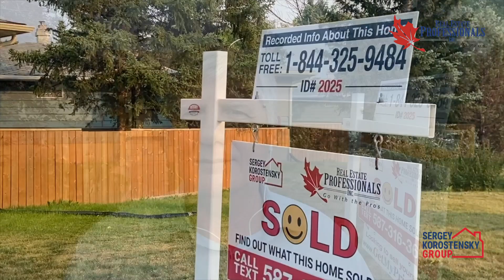5404 Thornbriar Rd NW Calgary, AB T2K 2X8 | SOLD | Sergey Korostneksy | Calgary Realtor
💥 𝕊 𝕆 𝕃 𝔻  𝗜𝗡 𝗧𝗛𝗢𝗥𝗡𝗖𝗟𝗜𝗙𝗙𝗘 👉𝟱𝟰𝟬𝟰 𝗧𝗵𝗼𝗿𝗻𝗯𝗿𝗶𝗮𝗿 𝗥𝗱 𝗡𝗪 𝗖𝗮𝗹𝗴𝗮𝗿𝘆, 𝗔𝗕 𝗧𝟮𝗞 𝟮𝗫𝟴👈 𝗕𝗨𝗬 𝗧𝗛𝗜𝗦 𝗕𝗘𝗔𝗨𝗧𝗜𝗙𝗨𝗟 𝗛𝗢𝗠𝗘 & 𝗪𝗘'𝗟𝗟 𝗕𝗨𝗬 𝗬𝗢𝗨𝗥 𝗛𝗢𝗠𝗘 𝗙𝗢𝗥 𝗖𝗔𝗦𝗛! 𝘈 𝘧𝘢𝘮𝘪𝘭𝘺 𝘧𝘳𝘪𝘦𝘯𝘥𝘭𝘺 𝘩𝘰𝘮𝘦 𝘸𝘪𝘵𝘩 𝘴𝘰𝘱𝘩𝘪𝘴𝘵𝘪𝘤𝘢𝘵𝘪𝘰𝘯 𝘵𝘩𝘳𝘰𝘶𝘨𝘩𝘰𝘶𝘵. 𝘛𝘩𝘪𝘴 𝘨𝘰𝘳𝘨𝘦𝘰𝘶𝘴 𝘩𝘰𝘮𝘦 𝘣𝘰𝘢𝘴𝘵𝘴 2  𝘧𝘶𝘭𝘭𝘺 𝘧𝘪𝘯𝘪𝘴𝘩𝘦𝘥 𝘭𝘦𝘷𝘦𝘭𝘴! 𝘓𝘢𝘳𝘨𝘦 𝘰𝘱𝘦𝘯 𝘤𝘰𝘯𝘤𝘦𝘱𝘵 𝘭𝘪𝘷𝘪𝘯𝘨 𝘰𝘯 𝘵𝘩𝘦 𝘮𝘢𝘪𝘯 𝘧𝘭𝘰𝘰𝘳 𝘪𝘯𝘤𝘭𝘶𝘥𝘦𝘴 𝘢𝘯 𝘪𝘮𝘱𝘳𝘦𝘴𝘴𝘪𝘷𝘦 𝘊𝘩𝘦𝘧’𝘴 𝘒𝘪𝘵𝘤𝘩𝘦𝘯, 𝘧𝘦𝘢𝘵𝘶𝘳𝘪𝘯𝘨 𝘲𝘶𝘢𝘳𝘵𝘻 𝘤𝘰𝘶𝘯𝘵𝘦𝘳𝘵𝘰𝘱𝘴, 𝘥𝘢𝘳𝘬 𝘮𝘰𝘥𝘦𝘳𝘯 𝘤𝘢𝘣𝘪𝘯𝘦𝘵𝘳𝘺, 𝘢𝘯 𝘰𝘷𝘦𝘳𝘴𝘪𝘻𝘦𝘥 𝘪𝘴𝘭𝘢𝘯𝘥 𝘸𝘪𝘵𝘩 𝘣𝘶𝘪𝘭𝘵 𝘪𝘯 𝘨𝘢𝘴 𝘤𝘰𝘰𝘬𝘵𝘰𝘱, 𝘣𝘦𝘢𝘶𝘵𝘪𝘧𝘶𝘭 𝘶𝘱𝘨𝘳𝘢𝘥𝘦𝘥 𝘭𝘪𝘨𝘩𝘵 𝘧𝘪𝘹𝘵𝘶𝘳𝘦𝘴 𝘢𝘯𝘥 𝘩𝘪𝘨𝘩-𝘦𝘯𝘥 𝘴𝘵𝘢𝘪𝘯𝘭𝘦𝘴𝘴-𝘴𝘵𝘦𝘦𝘭 𝘢𝘱𝘱𝘭𝘪𝘢𝘯𝘤𝘦𝘴. 𝘖𝘱𝘦𝘯 𝘵𝘰 𝘵𝘩𝘦 𝘬𝘪𝘵𝘤𝘩𝘦𝘯 𝘪𝘴 𝘢 𝘨𝘦𝘯𝘦𝘳𝘰𝘶𝘴 𝘴𝘪𝘻𝘦𝘥 𝘥𝘪𝘯𝘪𝘯𝘨 𝘢𝘳𝘦𝘢 𝘤𝘰𝘮𝘱𝘭𝘦𝘵𝘦 𝘸𝘪𝘵𝘩 𝘢 𝘴𝘱𝘦𝘤𝘵𝘢𝘤𝘶𝘭𝘢𝘳 𝘤𝘩𝘢𝘯𝘥𝘦𝘭𝘪𝘦𝘳 𝘢𝘯𝘥 𝘧𝘢𝘮𝘪𝘭𝘺 𝘳𝘰𝘰𝘮, 𝘱𝘦𝘳𝘧𝘦𝘤𝘵 𝘧𝘰𝘳 𝘦𝘯𝘵𝘦𝘳𝘵𝘢𝘪𝘯𝘪𝘯𝘨. 𝘊𝘰𝘯𝘵𝘪𝘯𝘶𝘪𝘯𝘨 𝘰𝘯 𝘵𝘩𝘪𝘴 𝘮𝘢𝘪𝘯 𝘭𝘦𝘷𝘦𝘭, 𝘺𝘰𝘶 𝘸𝘪𝘭𝘭 𝘧𝘪𝘯𝘥 𝘺𝘰𝘶𝘳 𝘭𝘢𝘳𝘨𝘦 𝘮𝘢𝘴𝘵𝘦𝘳 𝘣𝘦𝘥𝘳𝘰𝘰𝘮, 𝘤𝘰𝘮𝘱𝘭𝘦𝘵𝘦 𝘸𝘪𝘵𝘩 𝘩𝘪𝘴 𝘢𝘯𝘥 𝘩𝘦𝘳 𝘤𝘭𝘰𝘴𝘦𝘵𝘴, 𝘢𝘯 𝘢𝘥𝘥𝘪𝘵𝘪𝘰𝘯𝘢𝘭 𝘣𝘦𝘥𝘳𝘰𝘰𝘮 𝘢𝘯𝘥 𝘢 𝘨𝘰𝘳𝘨𝘦𝘰𝘶𝘴 𝘧𝘶𝘭𝘭𝘺 𝘳𝘦𝘯𝘰𝘷𝘢𝘵𝘦𝘥 𝘣𝘢𝘵𝘩𝘳𝘰𝘰𝘮 𝘤𝘰𝘮𝘱𝘭𝘦𝘵𝘦 𝘸𝘪𝘵𝘩 𝘢 𝘴𝘰𝘢𝘬𝘦𝘳 𝘵𝘶𝘣! 𝘌𝘴𝘤𝘢𝘱𝘦 𝘵𝘰 𝘵𝘩𝘦 𝘧𝘶𝘭𝘭𝘺 𝘧𝘪𝘯𝘪𝘴𝘩𝘦𝘥 𝘸𝘢𝘭𝘬𝘰𝘶𝘵 𝘣𝘢𝘴𝘦𝘮𝘦𝘯𝘵 𝘸𝘩𝘦𝘳𝘦 𝘺𝘰𝘶 𝘸𝘪𝘭𝘭 𝘧𝘪𝘯𝘥 𝘢 𝘭𝘢𝘳𝘨𝘦 𝘢𝘯𝘥 𝘣𝘳𝘪𝘨𝘩𝘵 𝘧𝘢𝘮𝘪𝘭𝘺 𝘳𝘰𝘰𝘮 𝘢𝘥𝘫𝘢𝘤𝘦𝘯𝘵 𝘵𝘰 2 𝘭𝘢𝘳𝘨𝘦 𝘣𝘦𝘥𝘳𝘰𝘰𝘮𝘴, 1 𝘧𝘶𝘭𝘭 𝘣𝘢𝘵𝘩𝘳𝘰𝘰𝘮 𝘢𝘯𝘥 𝘢 𝘭𝘢𝘳𝘨𝘦 𝘭𝘢𝘶𝘯𝘥𝘳𝘺 𝘳𝘰𝘰𝘮 𝘢𝘳𝘦𝘢. 𝘛𝘩𝘦 𝘷𝘦𝘳𝘺 𝘭𝘢𝘳𝘨𝘦 𝘣𝘢𝘤𝘬𝘺𝘢𝘳𝘥 𝘱𝘳𝘰𝘷𝘪𝘥𝘦𝘴 𝘳𝘰𝘰𝘮 𝘧𝘰𝘳 𝘵𝘩𝘦 𝘸𝘩𝘰𝘭𝘦 𝘧𝘢𝘮𝘪𝘭𝘺! 𝘛𝘩𝘪𝘴 𝘴𝘱𝘢𝘤𝘦 𝘪𝘴 𝘵𝘩𝘦 𝘱𝘦𝘳𝘧𝘦𝘤𝘵 𝘣𝘢𝘤𝘬𝘺𝘢𝘳𝘥 𝘳𝘦𝘵𝘳𝘦𝘢𝘵, 𝘰𝘧𝘧𝘦𝘳𝘪𝘯𝘨 𝘢 𝘤𝘰𝘯𝘤𝘳𝘦𝘵𝘦 𝘱𝘢𝘵𝘪𝘰, 𝘢𝘯𝘥 𝘢 𝘛𝘖𝘕 𝘰𝘧 𝘺𝘢𝘳𝘥 𝘴𝘱𝘢𝘤𝘦 𝘭𝘦𝘢𝘥𝘪𝘯𝘨 𝘰𝘶𝘵 𝘵𝘰 𝘵𝘩𝘦 𝘥𝘰𝘶𝘣𝘭𝘦 𝘥𝘦𝘵𝘢𝘤𝘩𝘦𝘥 𝘨𝘢𝘳𝘢𝘨𝘦! 𝘛𝘩𝘪𝘴 𝘭𝘰𝘤𝘢𝘵𝘪𝘰𝘯 𝘰𝘧𝘧𝘦𝘳𝘴 𝘤𝘰𝘯𝘷𝘦𝘯𝘪𝘦𝘯𝘵 𝘢𝘤𝘤𝘦𝘴𝘴 𝘵𝘰 𝘱𝘢𝘳𝘬𝘴, 𝘱𝘢𝘵𝘩𝘸𝘢𝘺𝘴, 𝘴𝘩𝘰𝘱𝘱𝘪𝘯𝘨 𝘢𝘯𝘥 𝘵𝘰𝘱-𝘳𝘢𝘵𝘦𝘥 𝘴𝘤𝘩𝘰𝘰𝘭𝘴. 𝘋𝘰𝘯'𝘵 𝘮𝘪𝘴𝘴 𝘰𝘶𝘵 𝘰𝘯 𝘵𝘩𝘪𝘴 𝘢𝘮𝘢𝘻𝘪𝘯𝘨 𝘰𝘱𝘱𝘰𝘳𝘵𝘶𝘯𝘪𝘵𝘺!
*𝘊𝘰𝘯𝘥𝘪𝘵𝘪𝘰𝘯𝘴 𝘈𝘱𝘱𝘭𝘺! 𝘎𝘶𝘢𝘳𝘢𝘯𝘵𝘦𝘦𝘥 𝘚𝘢𝘭𝘦 𝘗𝘳𝘰𝘨𝘳𝘢𝘮 𝘖𝘧𝘧𝘦𝘳𝘦𝘥 𝘉𝘺 𝘙𝘦𝘢𝘭 𝘌𝘴𝘵𝘢𝘵𝘦 𝘗𝘳𝘰𝘧𝘦𝘴𝘴𝘪𝘰𝘯𝘢𝘭𝘴 𝘐𝘯c.